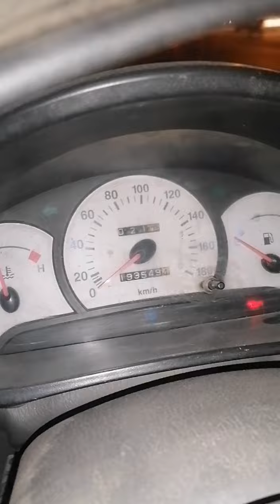hondai Santro fuel average problem 11 to 22km 1 Ltr hr